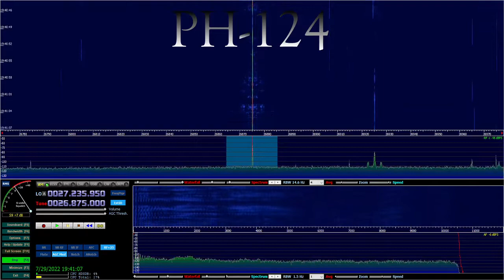KBJ Texas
KBJ with his homebrew transmitter and unequaled audio